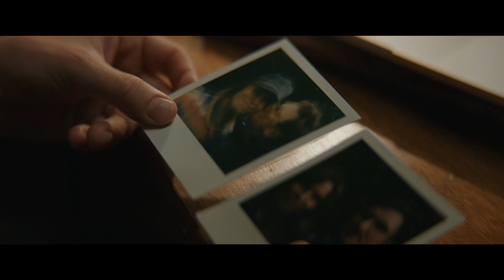SUPERPOSITION Official Trailer (2023) Danish Horror Thriller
👻 SUPERPOSITION will celebrate its UK premiere at FrightFest Halloween 2023 🎃 🎬 SUPERPOSITION ▶️ Date & Time: SATURDAY 28 OCTOBER, 16:00

👩‍🎬 Director: Karoline Lyngbye
🎭 Starring: Marie Bach Hansen, Mikkel Boe Følsgaard, Mihlo Olsen
📍 Origin: Denmark, 2023
⏰ Duration: 105 minutes

📝 Synopsis: Stine and Teit, both urban middle-class artists, leave the hustle and bustle of Copenhagen to experience the serenity of neighboring Sweden’s forests. However, the forest is anything but serene. Their son, Nemo, starts acting strangely and even believes that his mother is an imposter. The unsettling reality sets in when Stine and Teit discover that they have doppelgängers living right next to them—mirror images made flesh and blood.